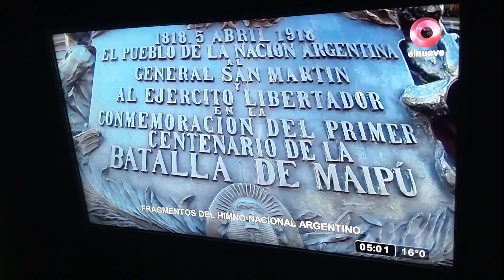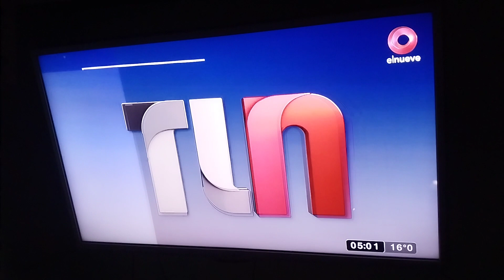Inicio de transmision el nueve 11/09/2023 Ls 83 día del maestro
@2017 Telearte S.A
@2023 Grupo Obtubre S.A
Especial 11 de septiembre día de maestro